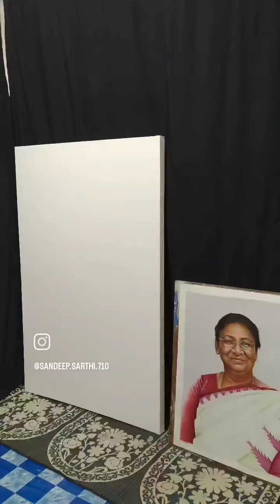commissionartwork viralvideos oilpanting Matagajlakshmiji